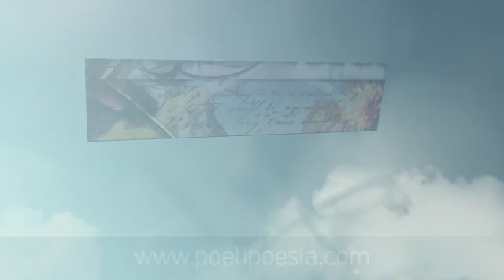PROSPETTIVE - Maria Teresa Vargiu